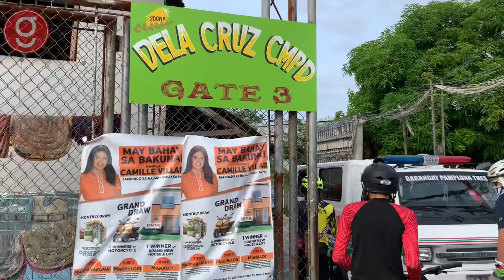LPCA fun-ride and feeding proj at Dela Cruz cmp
Hi we’re here at Dela Cruz compound Las Pinas city to have a feeding program to the kids and residents in the area. With the help of Las Pinas City Police, Rotary club of Las Pinas East and Rotary Club of Las Pinas south